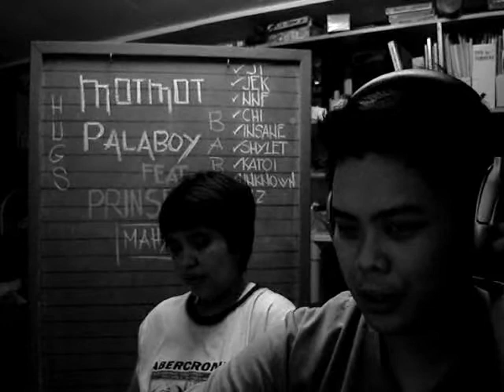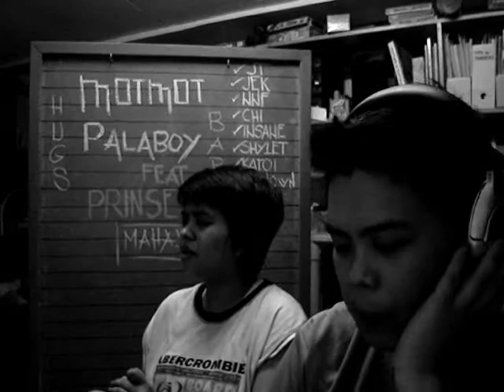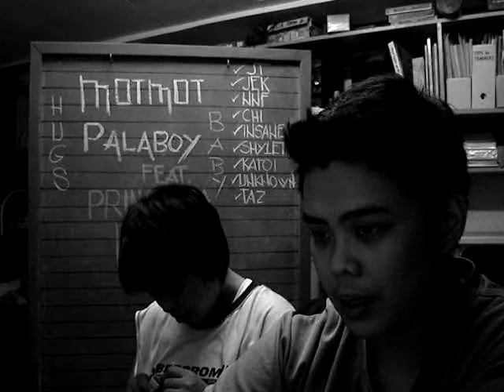Dahil Mahal Na Mahal Kita-Motmot Palaboy of Top 50 Hottest Lesbians